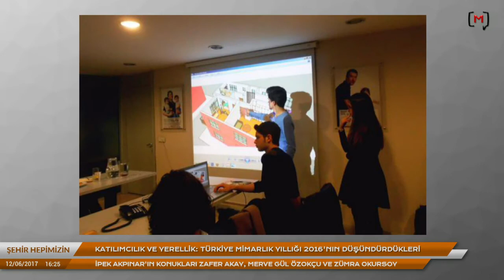Şehir Hepimizin: Türkiye mimarlık yıllığı Zafer Akay, Merve Gül Özokçu ve Zümra Okursoy